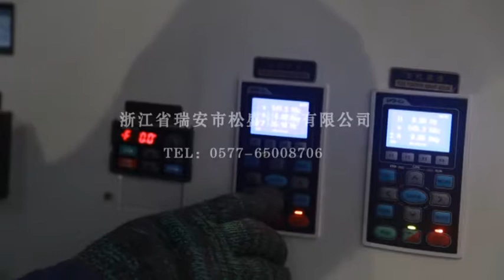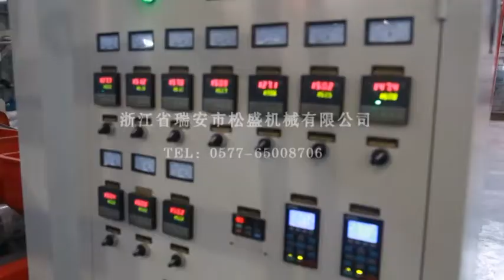2L-1000 LDPE film blowing extrusion machine